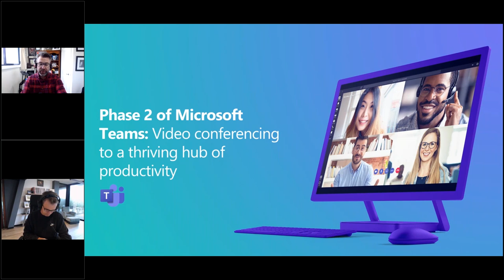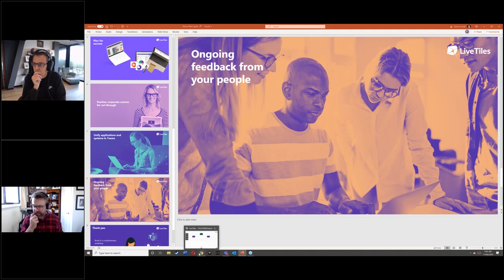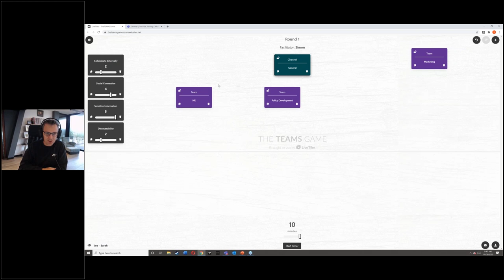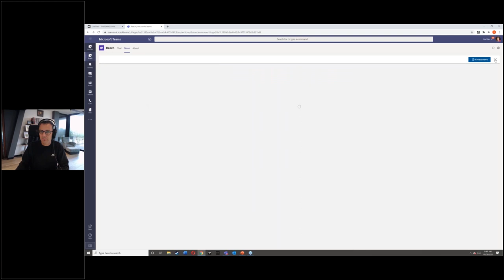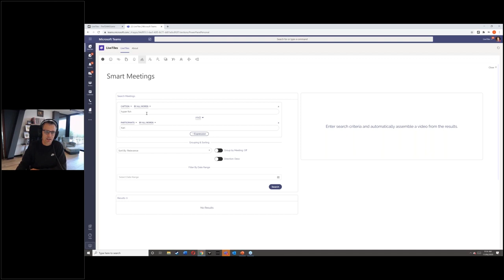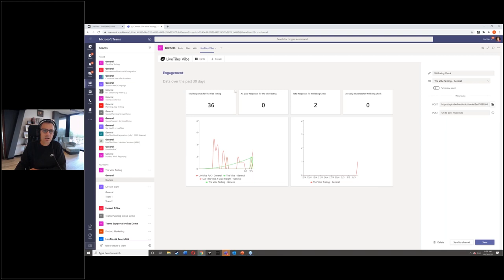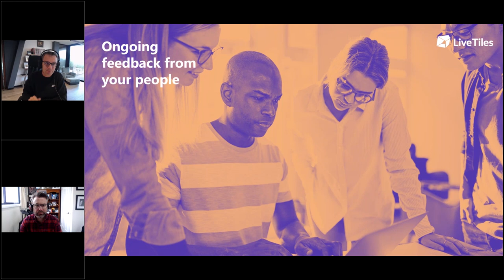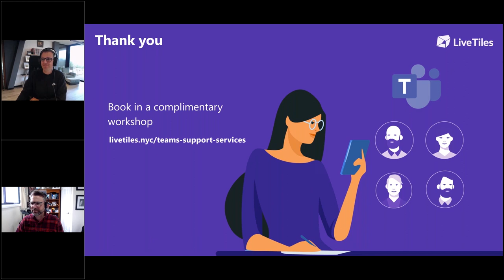Microsoft Teams Phase 2 - From video conferencing to a thriving hub of productivity.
With over 75 million daily users, Microsoft Teams has cemented itself as a vital part of our work lives. Since Covid-19 hit, there has been a staggering 40 million new Teams users.

The first phase for many of the new businesses using Teams has been to implement it for video conferencing for their newly-remote workforce. If Teams is to be a permanent part of the business landscape, the next step is to establish a governance model to assist in building a thriving ecosystem of hubs to support collaboration and communication.

Join LiveTiles Chief Product Officer, Simon Tyrrell, along with LiveTiles Product Marketing Manager, Chris Lukianenko, as they discuss what your organisation should be planning for in phase 2 of your Teams roll-out, including:

Planning for success from the outset
How to position corporate communications for cut through
Managing meetings intelligently
Collecting ongoing feedback from the end user
Plus, a demo of LiveTiles Everywhere